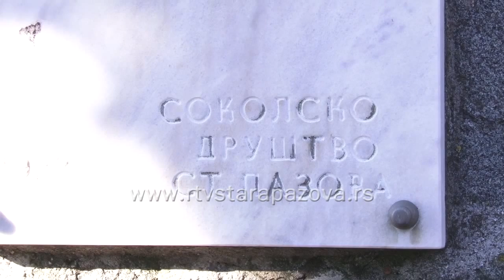Dan primirja polaganje venaca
Povodom obeležavanja Dana primirja u Prvom svetskom ratu na staropazovačkom groblju članovi SUBNOR-a i sokolskog društva položili su vence palim junacima Velikog rata.